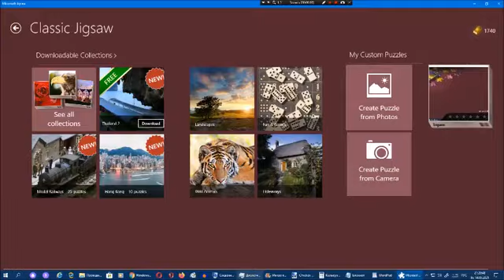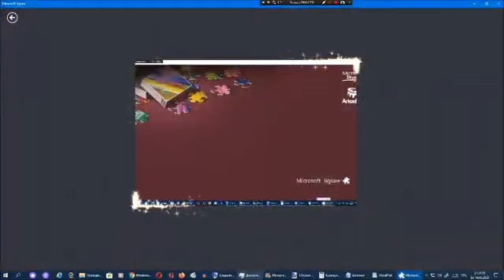Киберпазлы от Арсения Иванова. Глава 5. Часть 2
Дата выхода: март 2021.